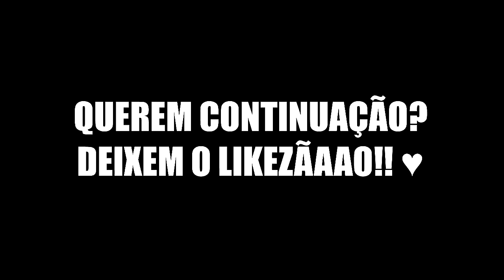OS MENINOS VIRARAM MENINAS NO CSGO!! (Coelha)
► Caixa postal:
Felipe
R. Professor Olegário de moura, 105
São Dimas, São Pedro - SP
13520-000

● SNAP: CoelhaGames
● Musical.ly: CoelhaGames_

► EQUIPAMENTOS:

Microfone: Blue Yeti
Fone: Razer Kraken
Webcam: Logitech c920
Câmera: Sony Action HDR-AS100V